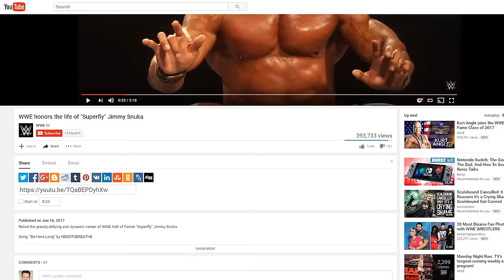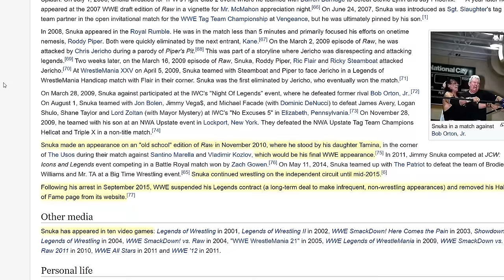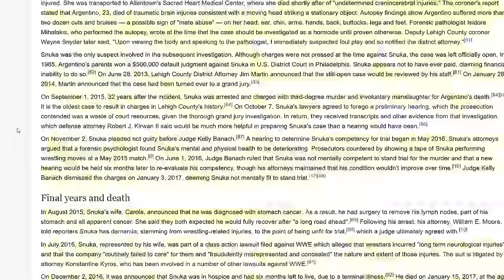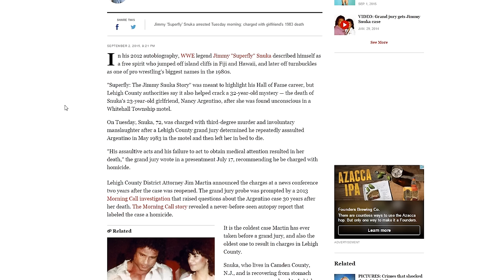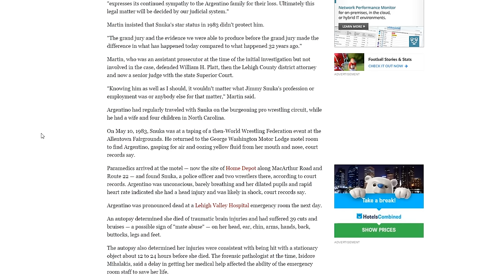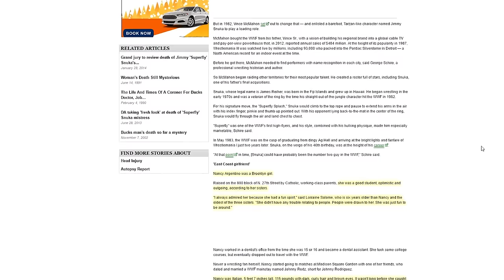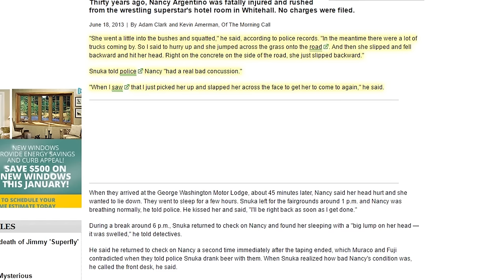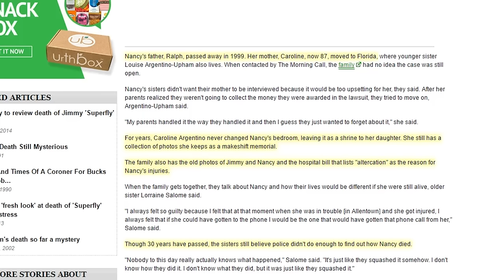BrainScratch: Jimmy Snuka - Murder or Accident of Nancy Argentino?